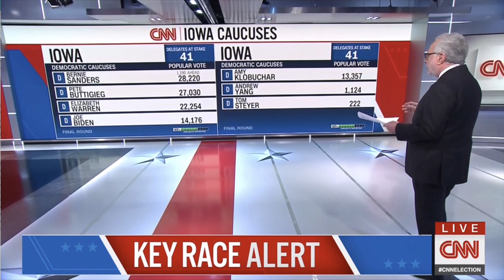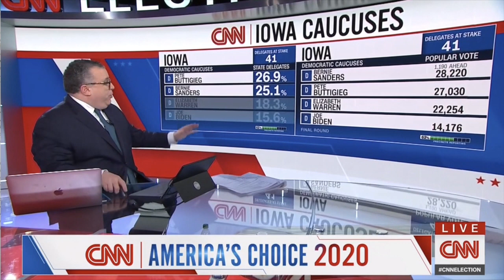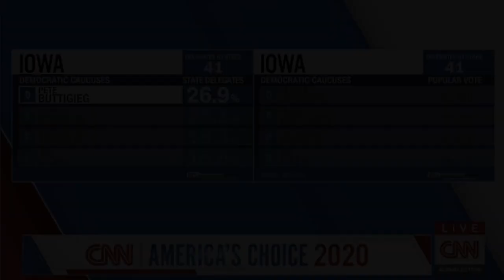Mayor Pete in delegate lead: First official results from Iowa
As the first of the long delayed official results come in on February 4, 2020, from the previous day's Democratic Party of Iowa 2020 Presidential Caucus, Pete Buttigieg has a slim lead over Bernie Sanders in the race for delegates in the state.